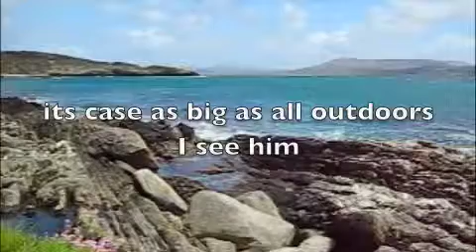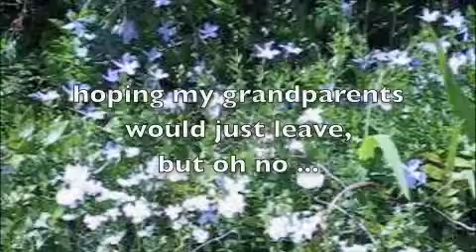Arrested Development, by Robert Lew Terrell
This footage was originally used at Poets Express, 11 July 2009, Bantry Boys' Club, Bantry, West Cork, Ireland. The original video contained no soundtrack. Soundtrack provided by Dark World International. Poetry contributed by Robert Lew Terrell.